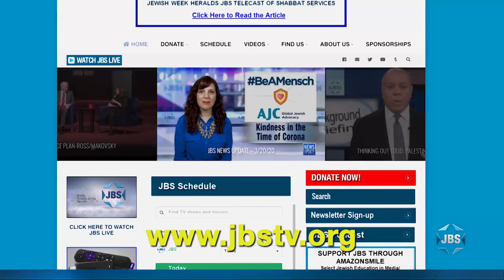Speaking Out for the Voiceless: Protecting Human Rights of Religious Minorities (David Saperstein)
What are the challenges facing international religious freedom?  What role can interfaith dialogue play?  These questions (and more) are discussed with Rabbi David Saperstein, one of America's most influential Jewish leaders.  He discusses the tragic history of the Jewish people over the millennia as they struggled for religious freedom in the various lands across the diaspora, as well as current crises that are unfolding, such as the situations with the Rohingya in Myanmar and the Uighurs in China, and what today's Jewish community can do to help these persecuted peoples.  This conversation was moderated by AJC's Chief Policy and Political Affairs Officer Jason Isaacson and was sponsored by the American Jewish Committee and was a ZOOM program that was sent to JBS electronically.